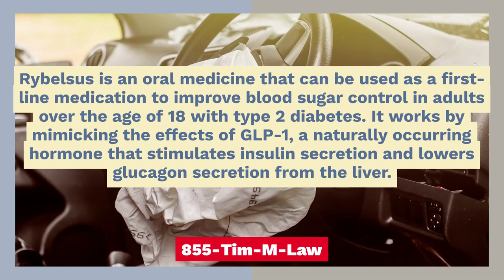YOU MAY BE ELIGIBLE FOR A RYBELSUS LAWSUIT FROM A NASHVILLE RYBELSUS​ LAWYER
NASHVILLE RYBELSUS​ LAWYER
LAW OFFICES OF TIMOTHY L. MILES

Rybelsus is an oral medicine that can be used as a first-line medication to improve blood sugar control in adults over the age of 18 with type 2 diabetes. It works by mimicking the effects of GLP-1, a naturally occurring hormone that stimulates insulin secretion and lowers glucagon secretion from the liver. Rybelsus, while a diabetes medication that is not U.S. Food and Drug Administration (FDA) approved for weight loss, is sometimes prescribed off-label to patients with body mass index (BMI) of 30 or higher with at least one weight-related issue, such as cardiovascular disease.

Because Rybelsus tablets contain the same active ingredient as Wegovy injection and Ozempic injection it presents the same serious Rybelsus side effects including: gastrointestinal side effects, a paralyzed stomach, and other Rybelsus side effects. Those who took Rybelsus and subsequently suffered Rybelsus side effects or Rybelsus gastrointestinal side effects may be eligible for a Rybelsus Lawsuit and possibly entitled to substantial financial compensation.

Contact Nashville Rybelsus Lawyer Timothy L. Miles today if you suffered Rybelsus stomach paralysis, Rybelsus gastrointestinal side effects, Rybelsus stomach side effects, or other Rybelsus side effects.